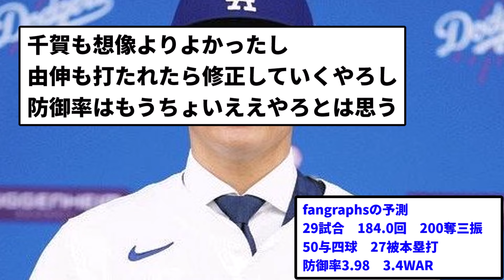【いけるか？】MLB成績予測「今年の山本由伸？ 防御率4点台くらいだね」【なんJ反応】【プロ野球反応集】【2chスレ】【1分動画】【5chスレ】